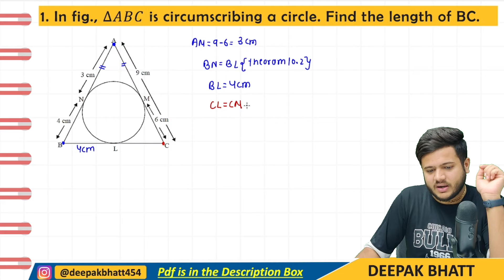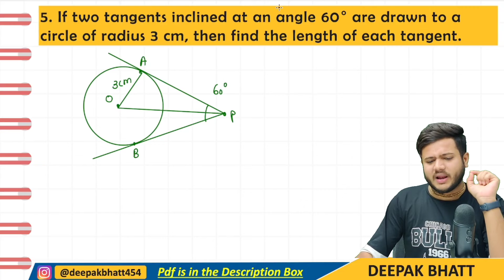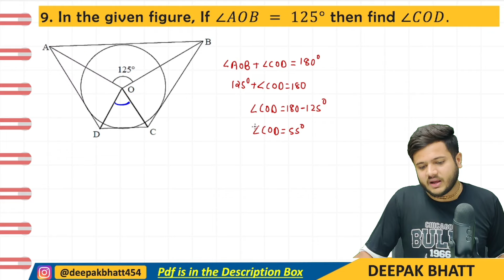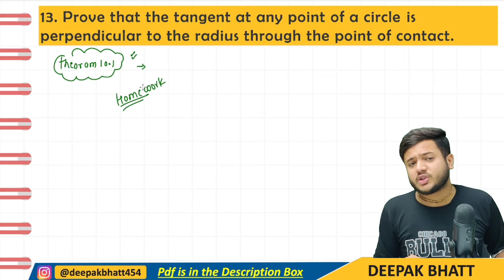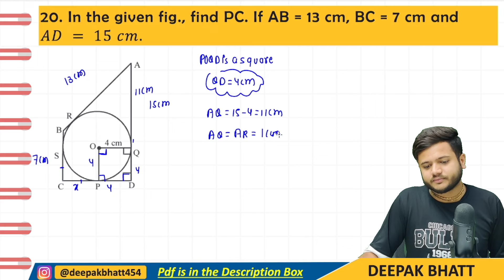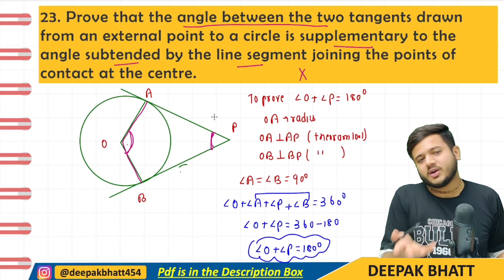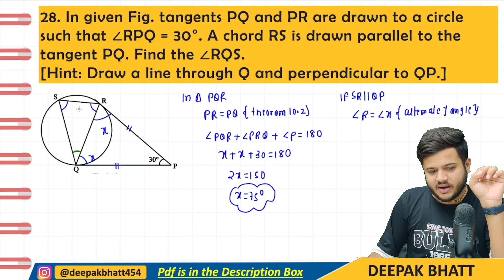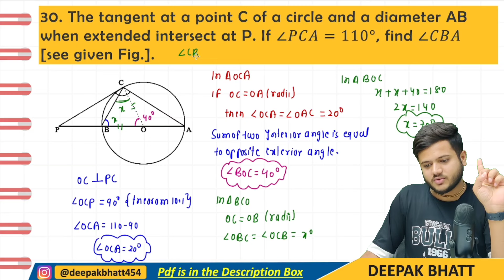Circles Class 10 |Super 30 Questions |Session (2023-24) | Most Imp Questions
Chapter 10 super 30
00:00 introduced
01:31 - Q1
04:14 - Q2
06:13 - Q3
10:17 - Q4
13:44 - Q5
15:57 - Q6
19:20 - Q7
21:12 - Q8
23:41 - Q9
24:52 - Q10
27:36 - Q11
30:17 - Q12
34:42 - Q13
35:22 - Q14
38:59 - Q15
40:34 - Q16
42:12 - Q17
44:43 - Q18
47:01 - Q19
51:01 - Q20
53:49 - Q21
54:17 - Q22
56:47 - Q23
59:08 - Q24
01:00:40 - Q25
01:03:08 - Q26
01:05:08 - Q27
01:11:58 - Q28
01:15:09 - Q29
01:18:36 - Q30
01:22:06 - Kam ki bat